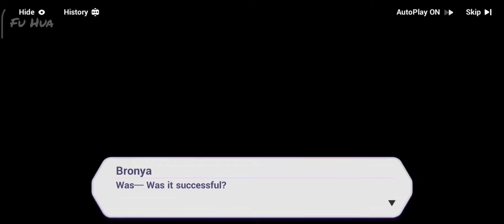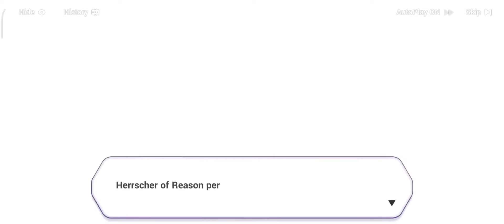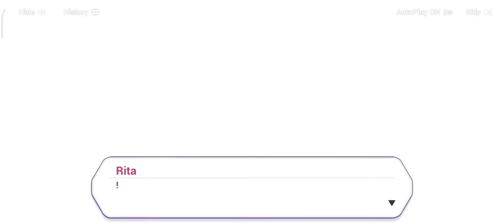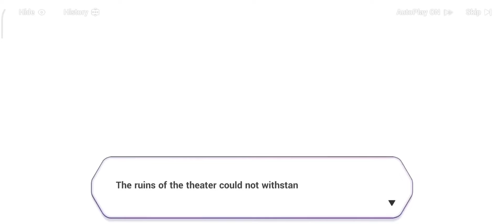Chapter 27 Act 1 - Dusk of the Fool | Honkai Impact 3rd(English Sub)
Chapter 27 Act 1 Full Gameplay(English Sub)
Dusk of the Fool | Honkai Impact 3rd

Honkai Impact 3rd is set in an alternate version of Earth, plagued by catastrophes resulting from "Honkai" (in Chinese translates as "Chaos", while in Japanese, it is said "Houkai".). Honkai is largely viewed as a malevolent force with a will of its own, able to corrupt humans into undead creatures, manifest itself in the form of various monsters, and select various individuals known as "Herrschers" to imbue with god-like powers able to trigger apocalyptic events. The Honkai is a cyclic phenomenon, returning to end civilization on Earth each time it gets too advanced - the Previous Era ended 50,000 years prior to the game's start, after the 14th Herrscher defeated humanity.

What to know more about Honkai ?